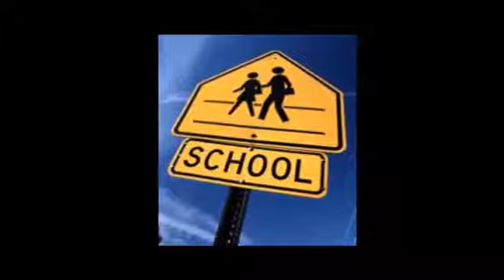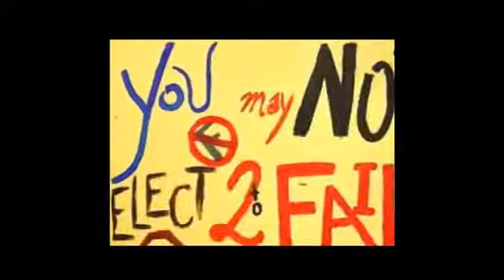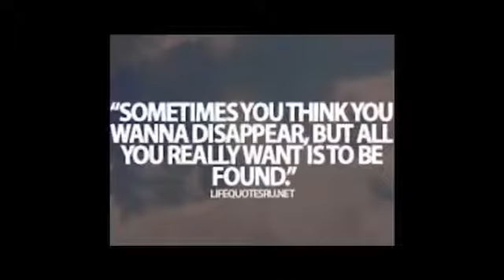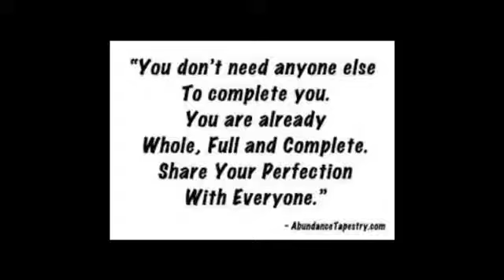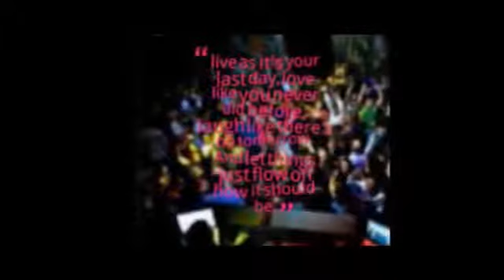Keila Tapia Corning Union High School I Believe in Living Every Day Like It's the Last Day